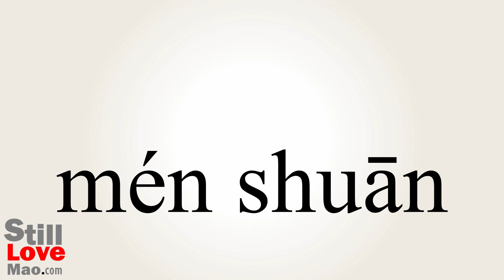How to Say Latch in Chinese